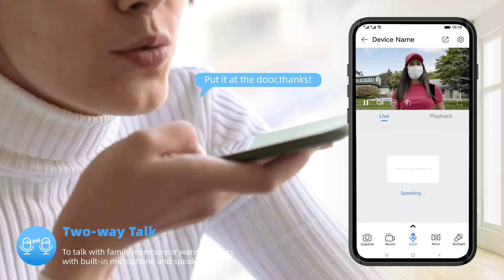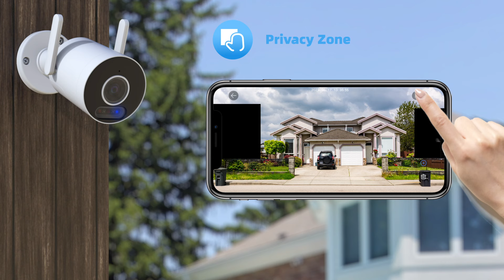2K outdoor wifi active deterrence camera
4MP(2560*1440),2 way talk, enforcer and white light, IR-Led, Human and sound detection, dual 2.4G wifi, IP66,Active Motion Zone